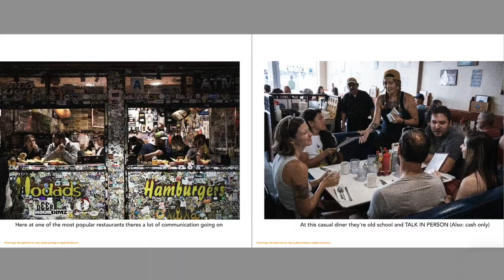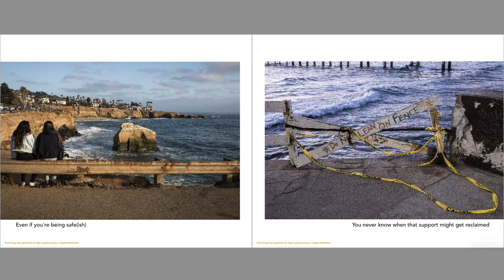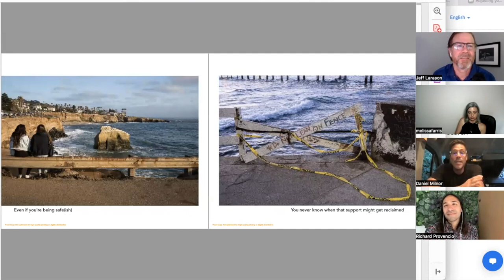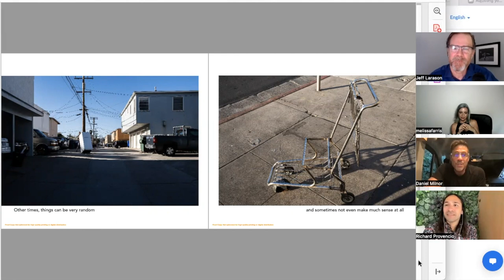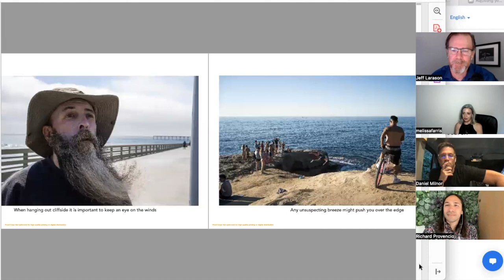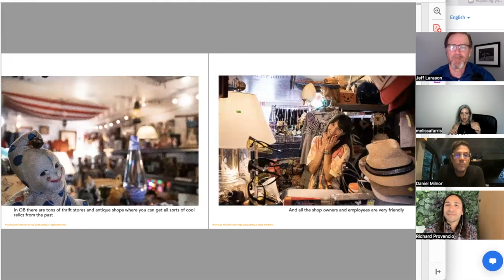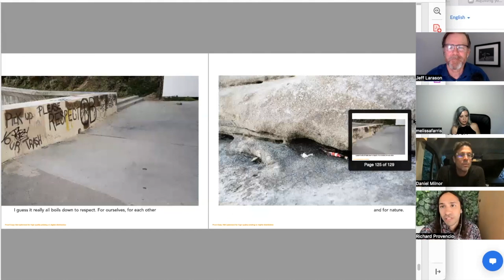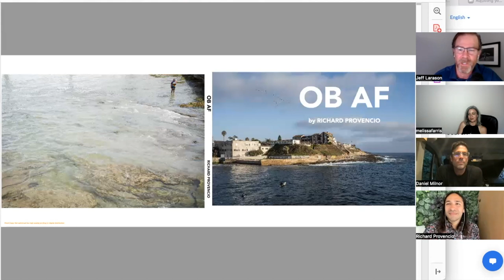Dan Milnor and Melissa Farris Review OB AF (Ocean Beach As F%@k)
Dan Milnor and Melissa Farris look at a draft of OB AF (Ocean Beach As F%@k) by photographer Richard Provencio.

@DANIELMILNOR505  is a former photographer and journalist and currently a Creative Evangelist for @BlurbBooks. His channel is full of wisdom for photographers and people interested in book publishing, among other things.

Melissa Farris is a photo book editor, designer, and author who worked at National Geographic and now with Union Square, a New York publishing house.

Richard Provencio is a San Diego-based documentary and street photographer with a background as a comedian and visual artist.